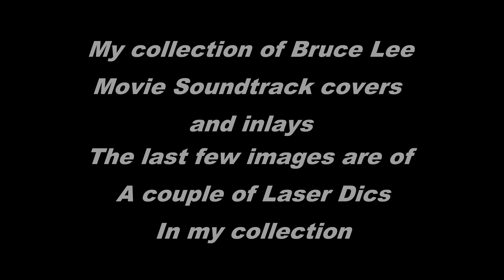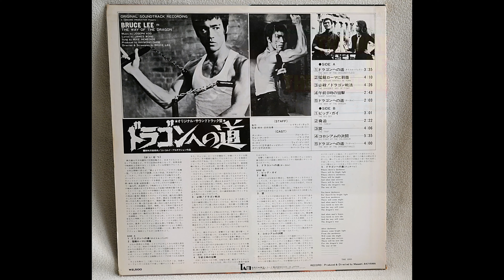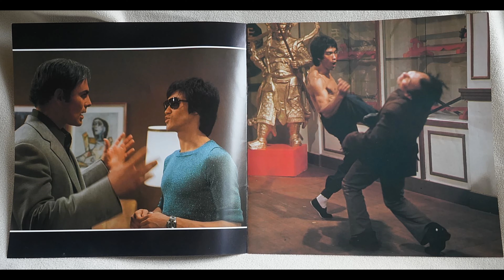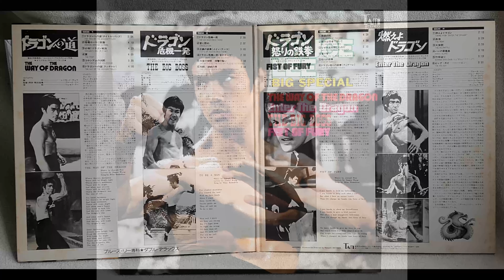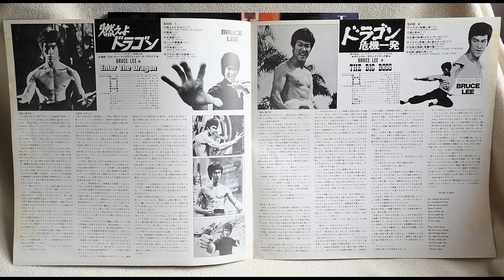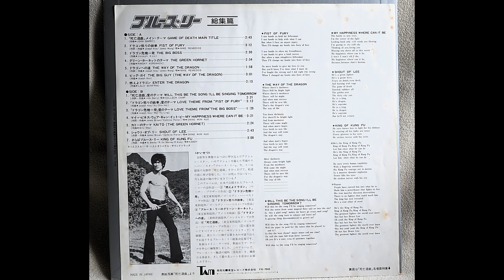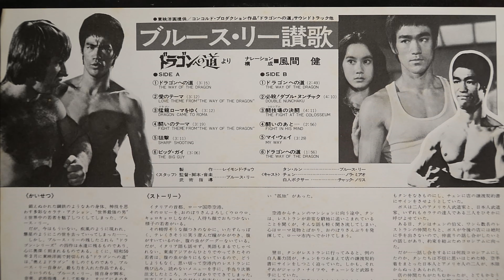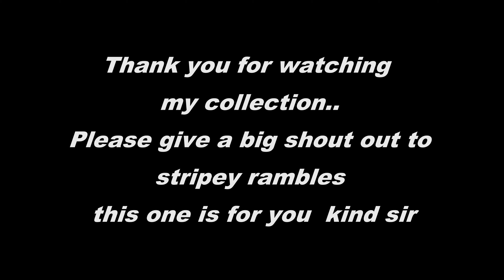BRUCE LEE MOVIE TRIBUTE SOUNDTRACKS COVER ARTWORK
My Bruce Lee Soundtrack Collection cover art works and inlay cards along with a couple of Laser Disc Covers  Thank you to stripeyrambles hope you enjoy